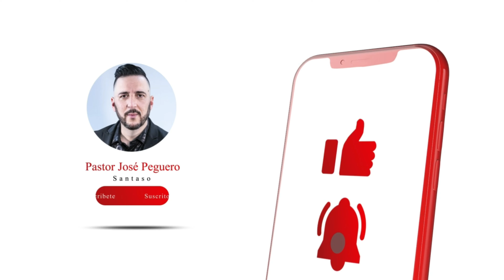Esfuérzate en la Gracia-Santaso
5 DE SEPTIEMBRE 2023
Martes de Oración y Palabra
IBED

Deja tu comentario y si este estudio bíblico fue de bendición a tu vida, compártelo con otros.

Santaso